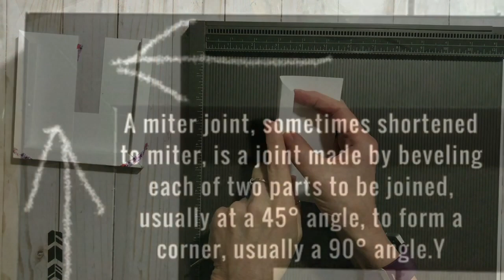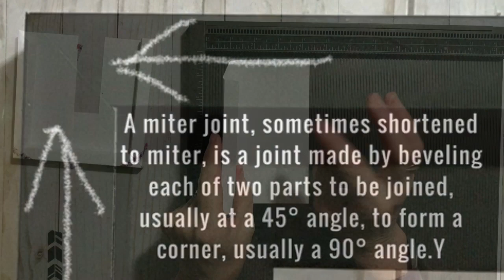Tutorial: Shadowbox Frame by HappyHouseCreates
HappyHouseCreates Shadow Box Frame Tutorial; no die, no limits...total flexibility.

You decide the length, hight, width...simple formula.  Watch this video...once maybe twice and practice with a single piece of 8.5 x 11 inch piece of card stock.  Think out of the box and create from within!

Stampin’ Up! provides the tools so go create from within today!

...Social Media...